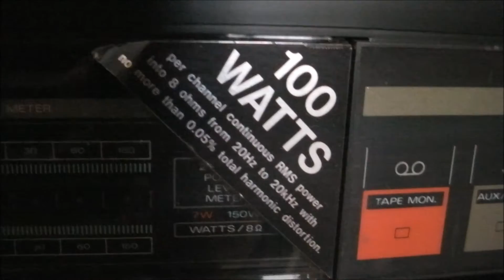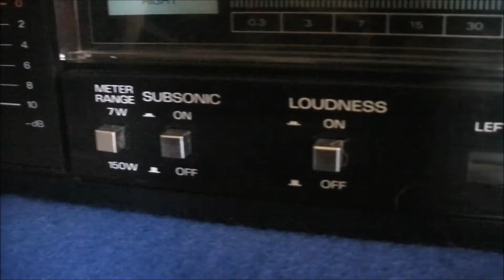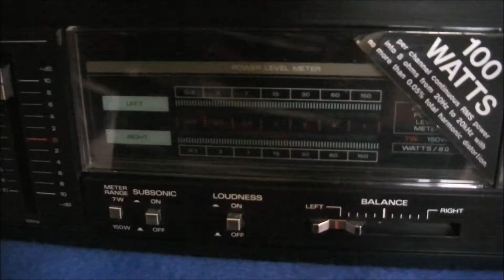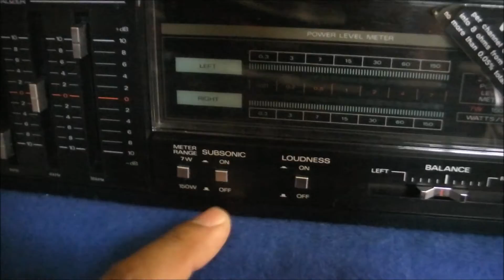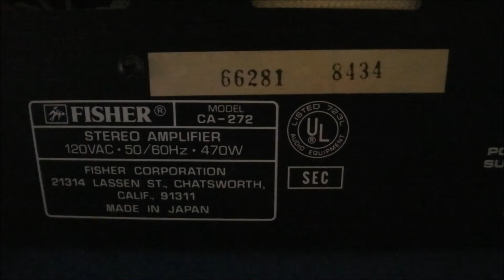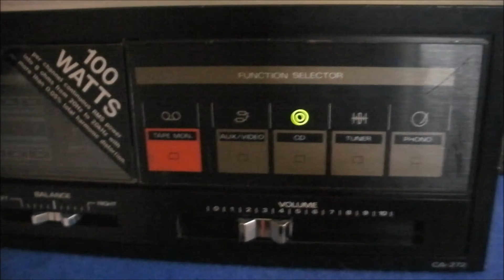Fisher CA-272 Stereo Amplifier ____________ 66281 8434